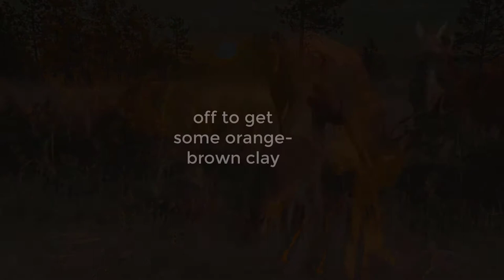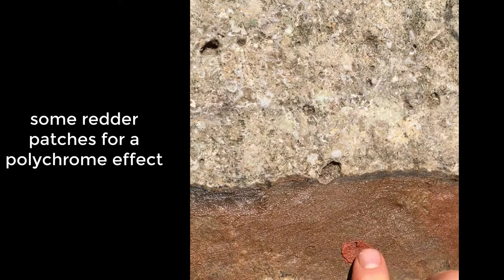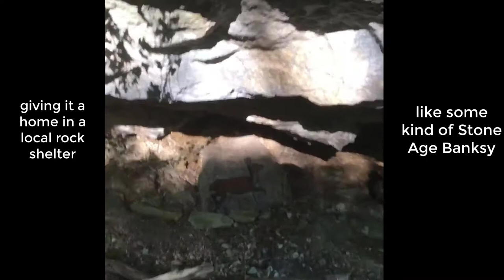Red Deer Rock Art